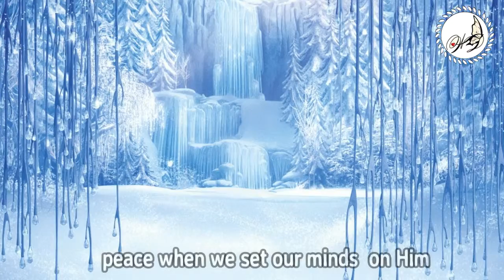Feeling stressed - quotes - don't worry - jesus is with you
By sis.Glory